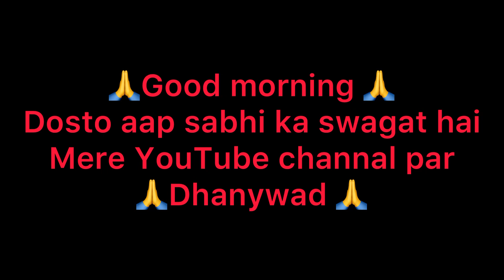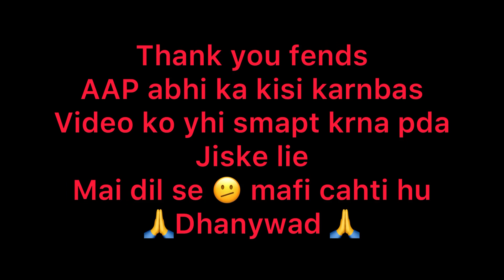Kirshu hill trip🥰cool place